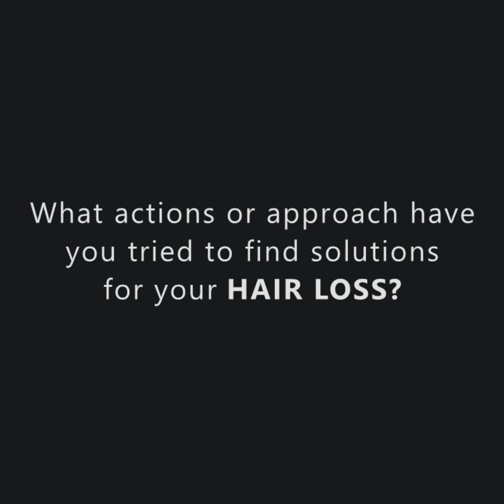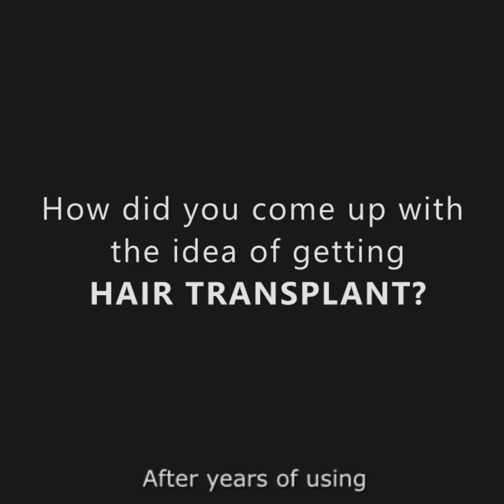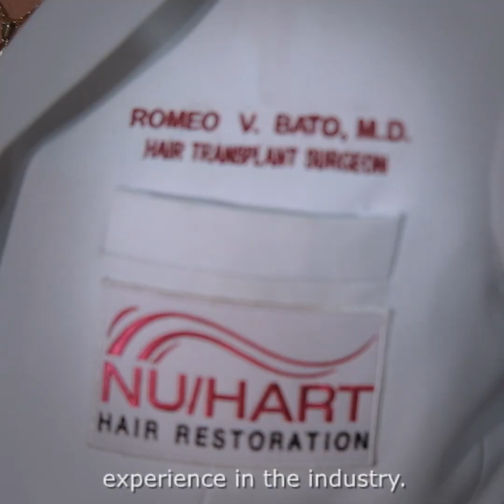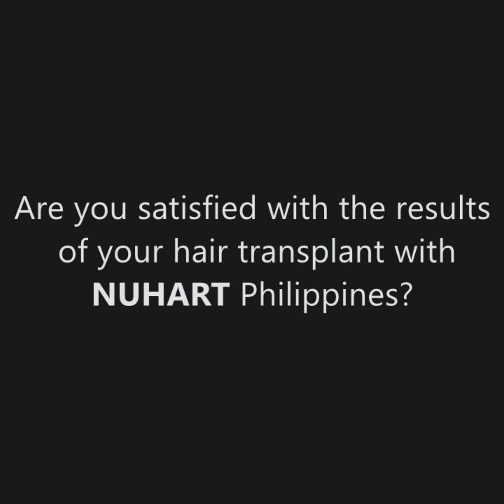Sam's Hair Restoration Journey at NU/HART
Dr. Sam De Laza, a cosmetic surgeon  was very grateful to Nuhart Philippines for restoring his hair and confidence back..

He suffered for years from hair loss to the point that he was so depressed and lose his self esteem. Until he underwent hair transplant surgery with Nuhart Philippines performed by Dr. Romeo Bato.. Dr. Bato is one of  Asia's top hair surgeon and the number one hair surgeon in the Philippines..

Nuhart Philippines is the leading, most trusted, and most effective when it comes to hair transplant, not only  in the Philippines but also worldwide

Watch our full video interview with him..

Get the latest updates about hair loss treatment and procedures that we offer!